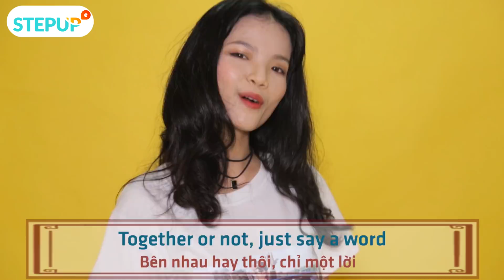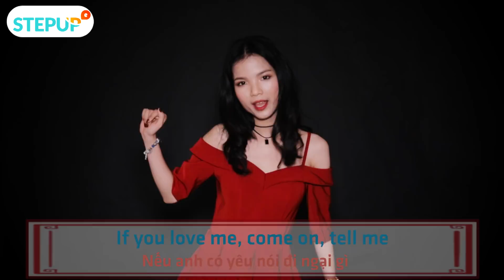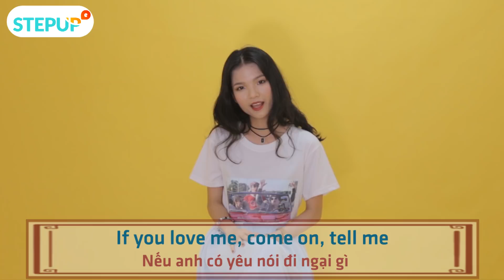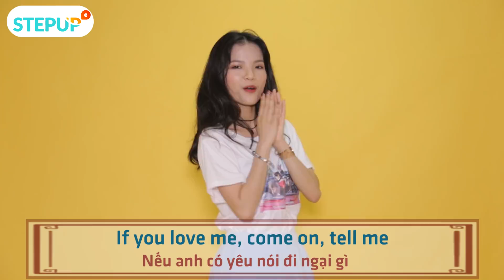BÙA YÊU | Bích Phương | English Cover by Step Up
Thuỷ Dương is on the mic and Hoàng Ngân is on the lyrics everybodyyyyyyyy!

Original Version: Bích Phương
English lyrics: Hoàng Ngân
Vocalist: Thuỷ Dương

© Bản quyền thuộc về Step Up English
© Copyright by Step Up English ☞ Do not Reup